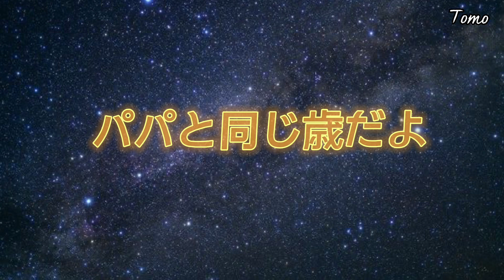優里 『アストロノーツ』 歌詞付き - 高音質・本人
※この動画は収益化されておりません。

【歌詞】

ある朝　枕元　プレゼント
『ママ︕これはどんなお話？』
宇宙を夢見た少年のお話

ある夜　その少年は宇宙へと
彼女に別れを告げ
人類のために勇敢に飛び立った

アストロノーツ　あなたを想って
あの頃の思い出を持って
どこまで行けるでしょう？
太陽系を超えた頃

随分遠くまで来たようだ
パパ　元気にしていますか?
交信は途絶え語り掛ける日々

地球を飛び出してから今何年？
パパと同じ歳だよ
想像と違う未来だ　怖いな

彼方で会えるでしょう
銀河系を超えた頃

誰もが皆怖いんだ
誰も居ない場所が
そしてさ迷う
また会いたいってさ

どこまでも行けないよ
君に会いたい

あの頃の僕らに戻って
どこまでも行けるだろう
君の元へ帰る旅